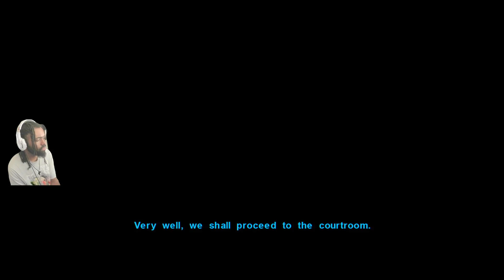Star Wars: KOTOR | The Story of Cloud Skywalker | - Ep.07 MANAAN